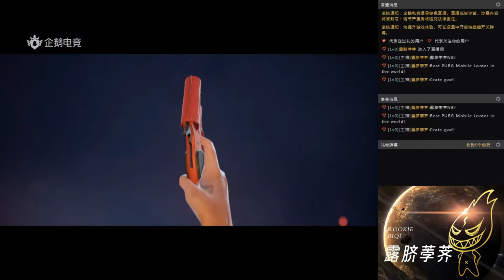【Supply Crate】60 Draws | Illusion Judge | Frosty Geek | Wings of Dawn | Queensguard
Contained in the new Supply Create:
- Illusion Judge Set
- Illusion Judge Headgear
- Illusion Judge - Pan
- Wings of Dawn Backpack
- Frosty Geek Set
- Frosty Geek Headgear
- Illusion Judge - SKS
- Illusion Judge Parachute
- Queensguard Hat
- Queensguard Beard
- Queensguard Top
- Queensguard Bottom

Artist: Kwon